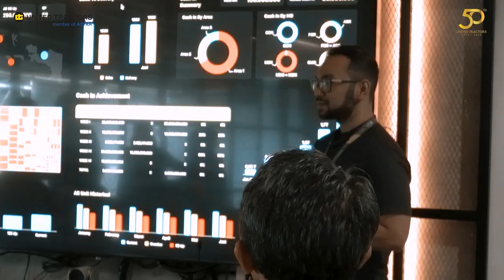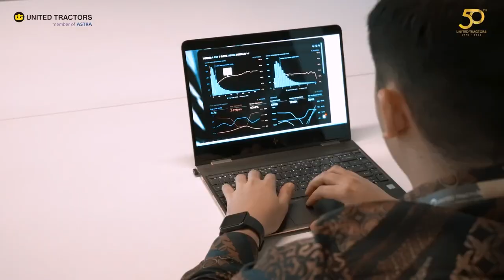DNA PT United Tractors Tbk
Sebagai perusahaan kelas dunia, bukan kepintaran yang menjadi DNA utama United Tractors. Terdapat karakter lain yang dianggap jauh lebih penting dan berperan besar atas kesuksesan dan keberhasilan perusahaan hingga saat ini.

Simak video berikut untuk melihat DNA utama yang United Tractors percaya menjadi dasar karakter sekaligus fondasi penting dalam perjalanan 50 Tahun United Tractors.